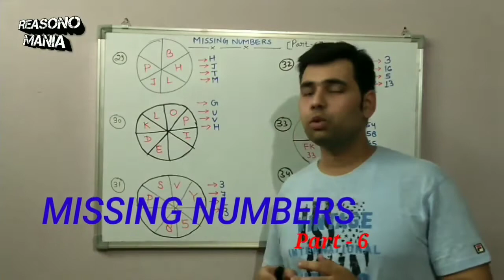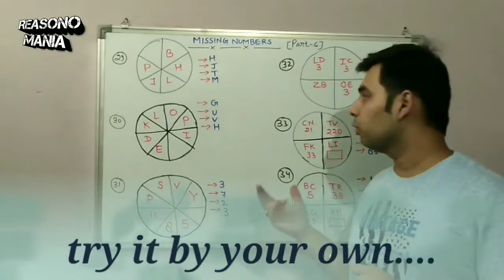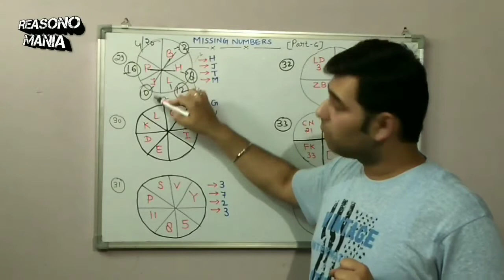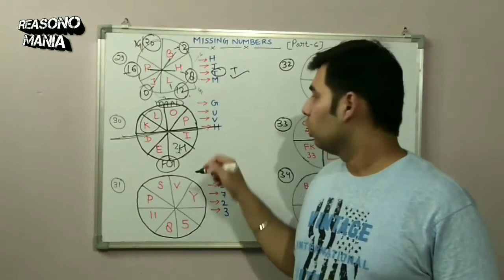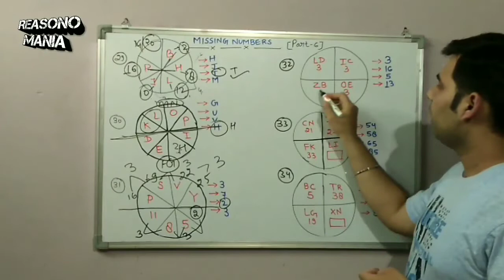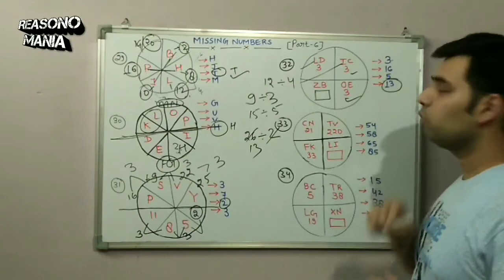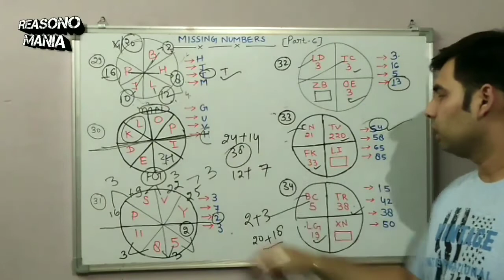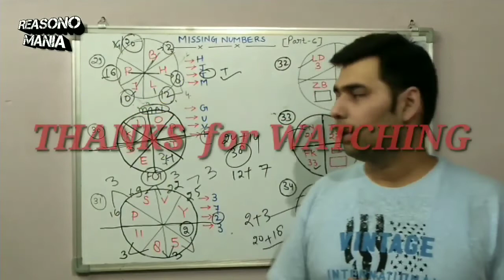MISSING NUMBER'S (PART-6) By-Ketan Sir...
IF YOU WANT TO CONTRIBUTE FOR BETTER INFRASTRUCTURE...

2- Google pay account
ketanbhambari@oksbi

3- STATE BANK OF INDIA
'GOVIND NAGAR' NAND LAL BRANCH KANPUR (208006)

percentagepart-6
syllogspart-6
syllogismpart-2